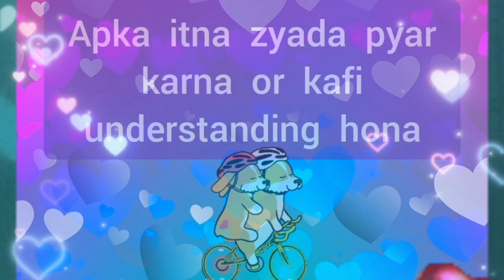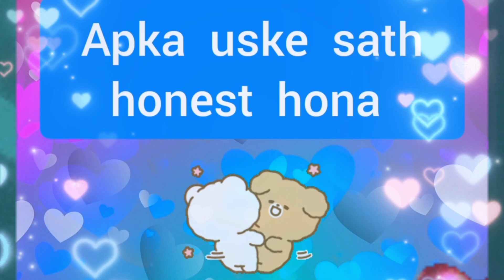choose one number | love quiz | love quiz game today | love quiz questions and answers